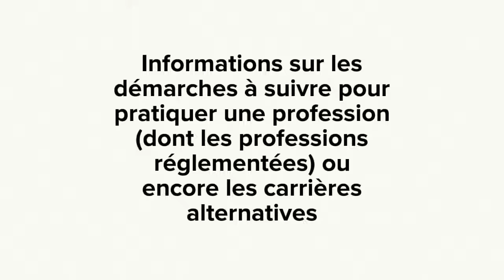Services pré-arrivée en immigration économique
Connaissez-vous nos services pré-arrivée en immigration économique?

Vous pourriez être admissible à nos services gratuits en ligne pour préparer votre arrivée en Nouvelle-Écosse...